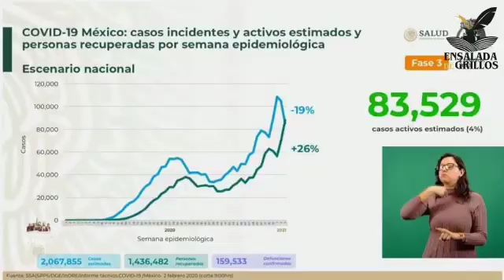LAS NOTICIAS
Se pronuncia OlgaSánchez por el caso MarianaSánchez. Pide respeto para los estudiantes de Medicina que brindan su servicio social en las comunidades.